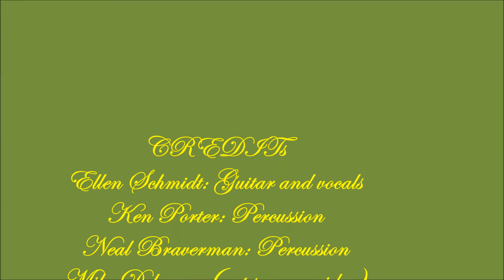"Will There Ever be Peace" by Ellen Schmidt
Ellen performing at ROM with friends.